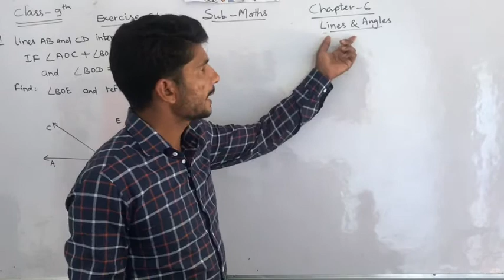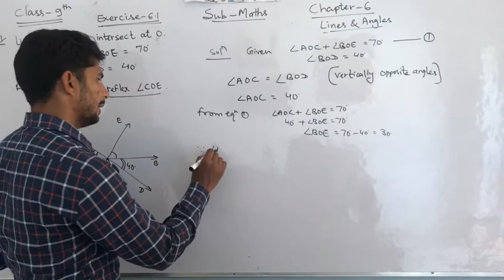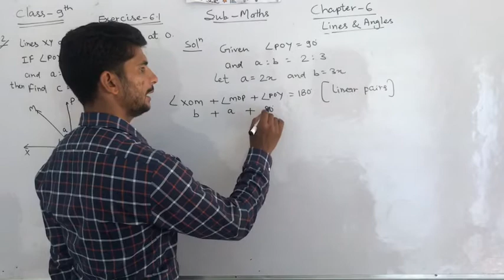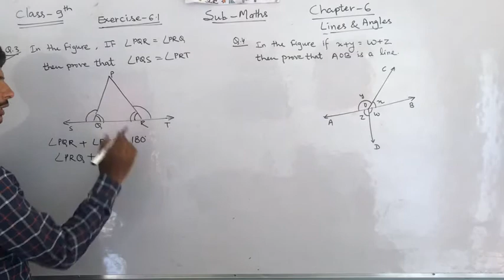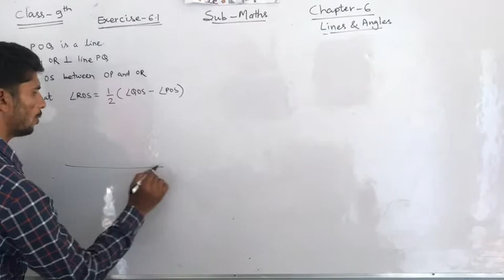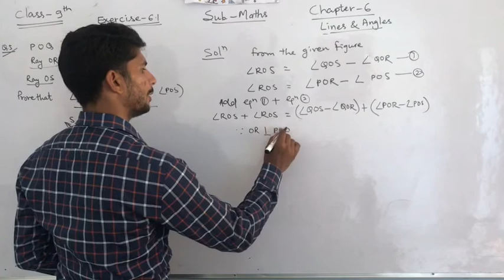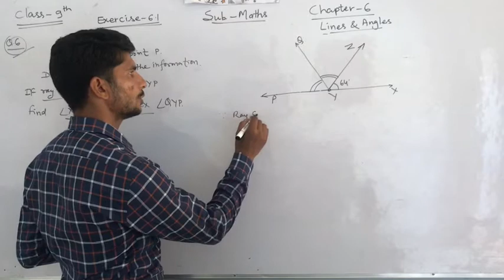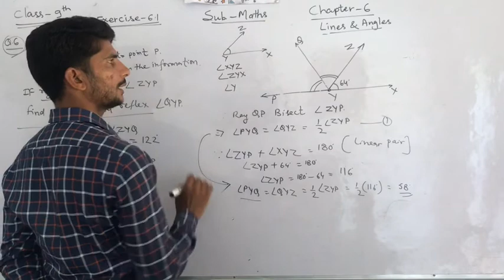LINE AND ANGLES | CLASS -9 | MATH | NCERT | CHAPTER -6 | EX 6.1 |PART - 2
In this video we are going to learn about CLASS - 9TH MATH
TOPIC - LINE AND ANGLES